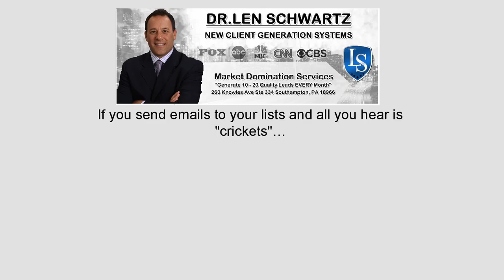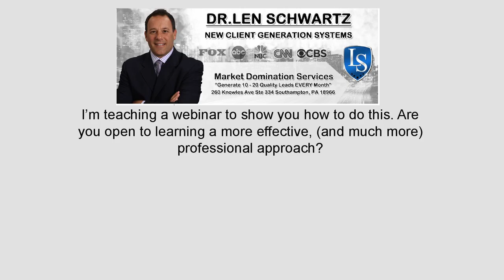🆕dr. Len Schwartz - Do You Get 70% Lead Conversion Or Crickets? 🏼👉 Dr. Len Schwartz Official Video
You can learn about Dr. Len Schwartz - Do you get 70% Lead Conversion or Crickets?, you must visit: 🏼

This video is showing Dr. Len Schwartz - Do you get 70% Lead Conversion or Crickets? valuable information but also try to cover the following subject:
-Dr. Len Schwartz reviews
-Marketing for financial advisors

So you would like to find out more about Dr. Len Schwartz - Do you get 70% Lead Conversion or Crickets?, I did too and here's the video that I created around this topic.
Dr. Len Schwartz - Do you get 70% Lead Conversion or Crickets? Interested me so I did some research study and created this YouTube video .

If you would like to find out even more concerning Dr. Len Schwartz I recommend you to have a look at our various other videos
Now that you have actually watched my video regarding Dr. Len Schwartz - Do you get 70% Lead Conversion or Crickets? Did it helped?